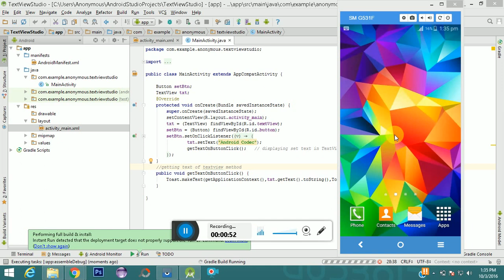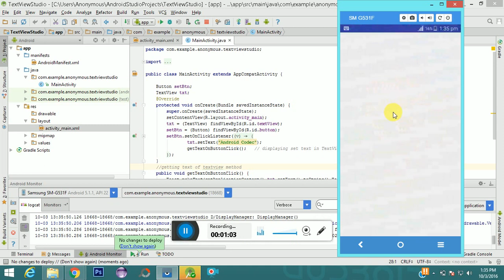Android TextView Example - Android Studio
Video show the demo of android TextView Example using Android Studio.